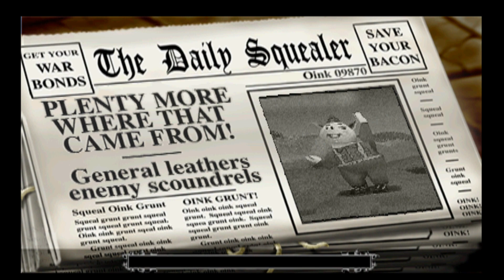[PS1/USA] Hogs of War (Hard) [Saboteur Team] - 42. Geneva Convention